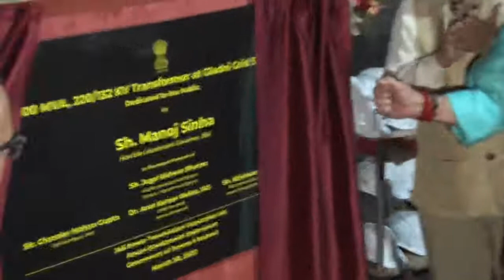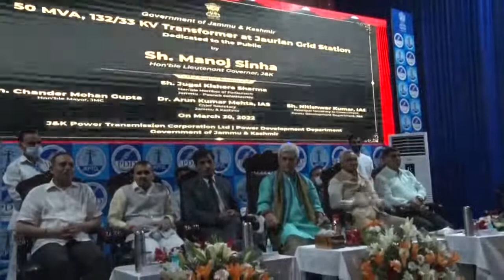Lt Governor Manoj Sinha dedicates 06 Power Infrastructure Projects worth Rs 64.10crore to the public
Lt Governor dedicates 06 Power Infrastructure Projects worth Rs 64.10 crore to the public
 Inaugurated projects to add 660 MVA capacity to the existing power system
Gladni Grid Station-the Gateway of Electric Power to J&K witnesses long-due capacity augmentation of 400 MVA after almost 14 years, says the LG
These projects will benefit more than 6 lakh population of Jammu. Additional capacity augmentation at Gladni & Canal station will ensure quality power to several areas of Jammu city. Other projects in Jammu Division will also enhance supply to rural & border areas: LG
16 new sub-stations have also been built to provide adequate power to the existing industries, ensuring sustained economic activities, says the LG
We are taking steps to ensure energy security for people of the UT: Lt Governor
·        In the transmission sector, a total capacity addition of 2540 MVA has been achieved at different levels by way of creation/augmentation of 33 no. grid sub stations.
·        In the distribution sector, cumulative capacity addition of 2260 MVA has been achieved by way of creation/augmentation of 225 no. 33/11 kV Receiving Stations, besides addition/augmentation of 6475 no. Distribution Transformers
        JAMMU, MARCH 30: Lieutenant Governor Manoj Sinha today dedicated 06 Power Infrastructure Projects costing Rs. 64.10 crores to the public.
       These inaugurated projects will add another 660 MVA capacity to the existing power systems in Jammu region and include new 400 MVA, 220/132 KV Power Transformer at Gladni Grid Station, besides new 50 MVA, 132/33 KV Power Transformers each at Gladni, Canal, Bari Brahmana-I; Jaurian and Akhnoor Grid Stations.
       Speaking on the occasion, the Lt Governor highlighted that the Gladni Grid Station- -the Gateway of Electric Power to J&K has witnessed long-due capacity augmentation of 400 MVA after almost 14 years.
       “In addition to the installation of 400 MVA power transformer at 220 KV level, as a major relief to inhabitants of Jammu city, the department has created additional capacity by way of installation of 50 MVA power transformer at 132 kV level at the same grid station, which will particularly cater to the increased summer demand mainly of domestic and commercial installations of Jammu”, he added.
        The Lt Governor further said that these new projects will benefit more than 6 lakh population of Jammu and the additional capacity augmentation at Gladni and Canal station will ensure quality power to several areas of Jammu city. ‘The addition of three new power transformers of 50 MVA capacity each (Jaurian, Akhnoor & Canal) shall ensure sufficient and reliable power supply in the rural border areas of Jammu Region’, he added.
       It was also informed that the 50 MVA power transformer installed and commissioned in the industrial area of Bari Brahmana is another step towards ensuring adequate power capacities to boost Industrial Growth.
      “16 new sub-stations have also been built to provide adequate power to the existing industries, ensuring sustained economic activities”, the Lt Governor observed.
      The Lt Governor further noted that last year till December 2021, the UT administration was able to achieve the capacity augmentation of up to 231.5 MVA, but in the last three months, it has been increased to 601.5 MVA, which has strengthened the power system in the industrial areas of Jammu, Samba and Ghatti.
      The Lt Governor observed that inauguration of a string of power projects in the last three months in both Jammu and Kashmir Division is a testimony to the UT government's commitment to improve the quality of life of 1.25 crore citizens of J&K.
       He further said that the UT administration is taking revolutionary steps to ensure energy security for the people of J&K and a systematic programme of adding, upgrading and improving the distribution and transmission infrastructure is going on across the UT.
       “As a result, in the transmission sector, a total capacity addition of 2540 MVA has been achieved at different voltage levels by way of creation/augmentation of 33 no. grid sub stations. Similarly, in the distribution sector, a cumulative capacity addition of 2260 MVA has been achieved by way of creation/augmentation of 225 no. 33/11 kV Receiving Stations, besides addition/augmentation of 6475 no. Distribution Transformers”, he added.
        The Lt Governor observed that the measures will not only resolve the power crises in peak season but will also open a host of employment opportunities by meeting the growing demand for opening of new industries in the UT.
      On the occasion, the Lt Governor complimented the J&K Power Development Department for setting new standards in project planning and execution. He commended the efforts of employees for completing the installation and commissioning of the new 400 MVA transformer at 220 kV level 400 MVA at Gladni Grid Station a month before the stipulated deadline.